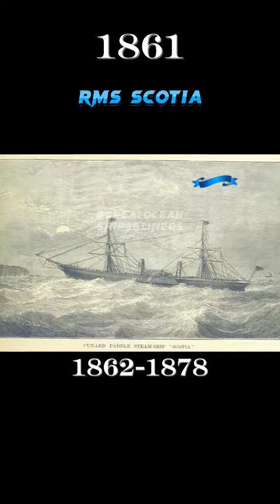The evolution of the Cunard Line ships (part 1)